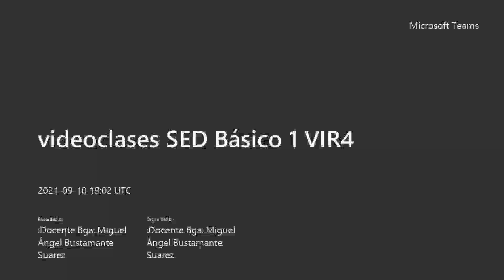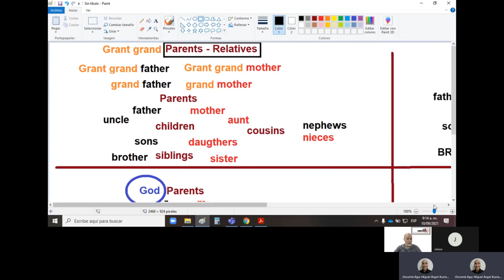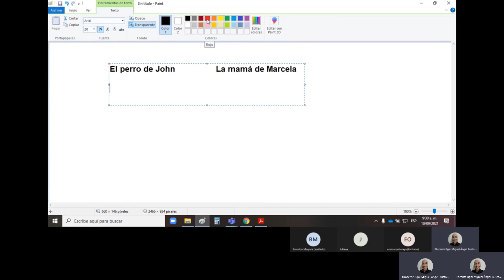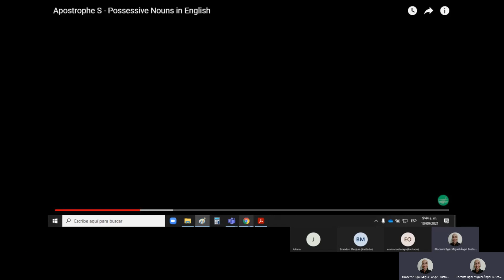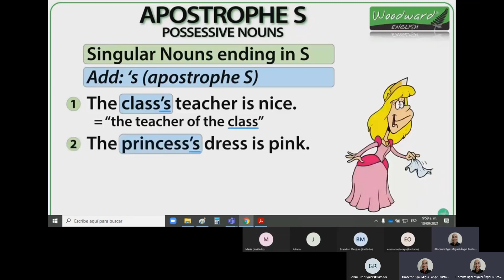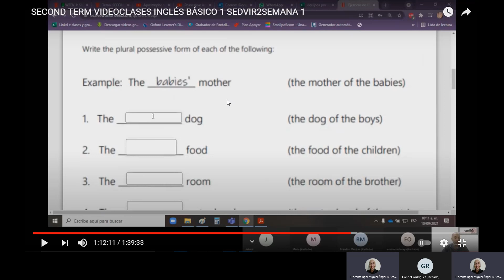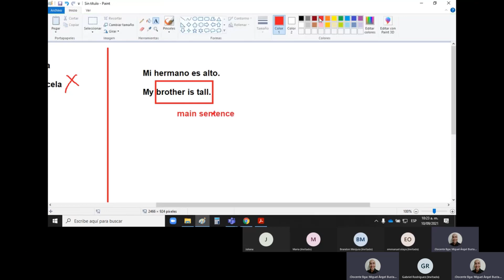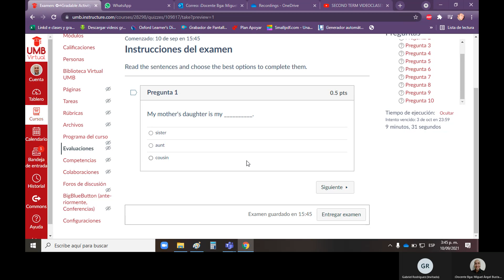SECOND TERM VIDEOCLASES INGLÉS BÁSICO 1 SEDVIR4 SEMANA 1